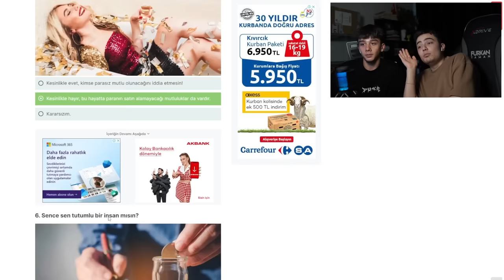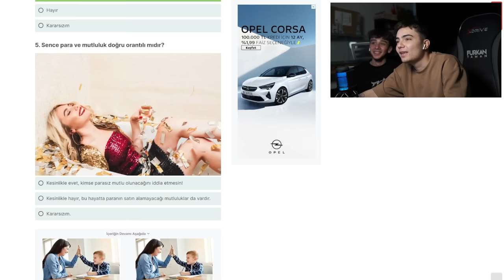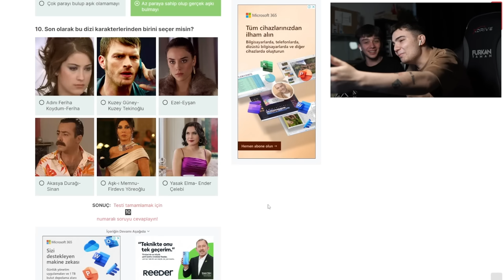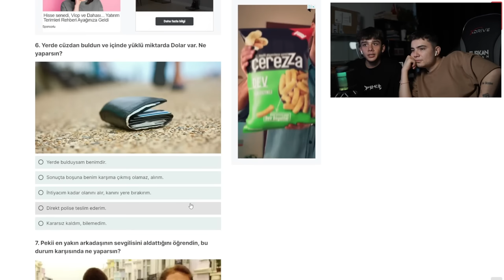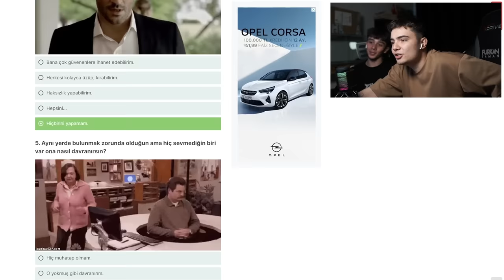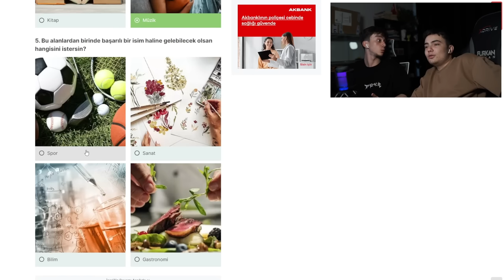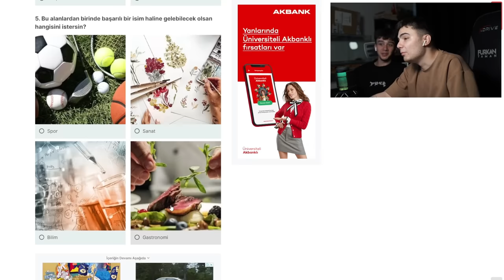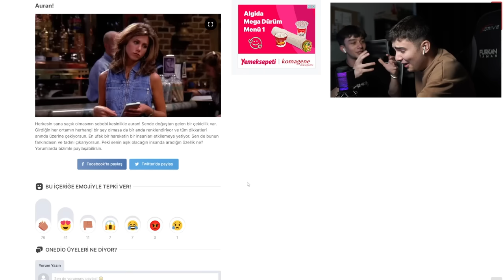PARA FURKAN YAMAN`I BOZDU MU ? w/@furkanyaman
Selam ben Samed, Bugün Furkan abiyle birlikte sohbet eşliğinde testler cevapladık ve sonuçları inanılmazdı . İyi seyirlerr!!